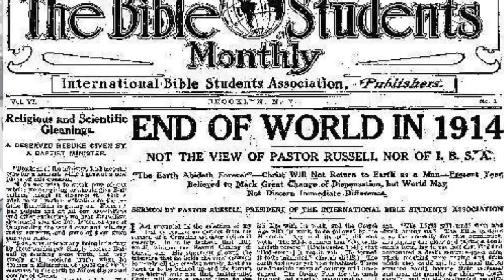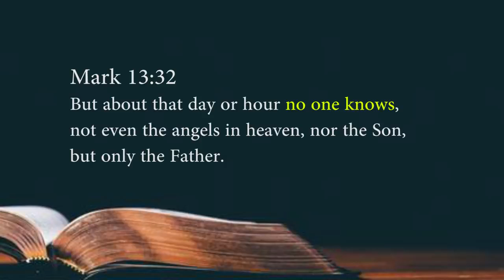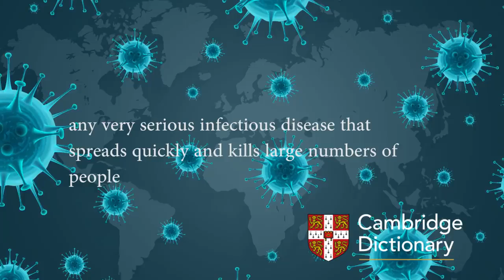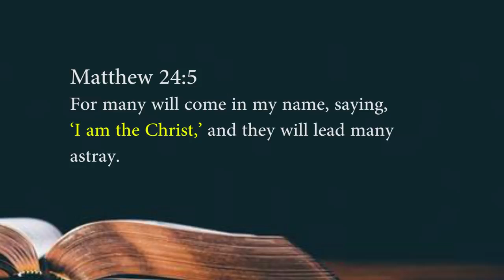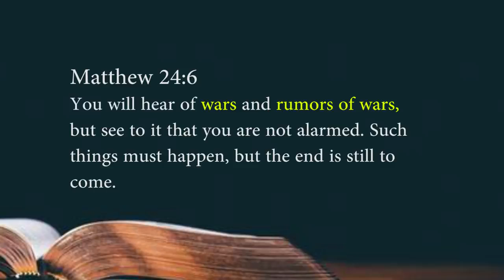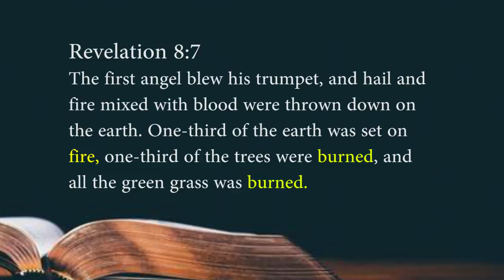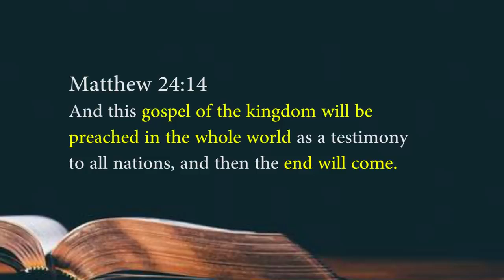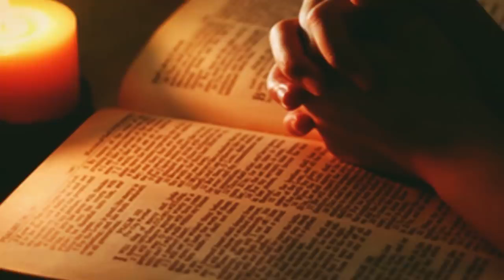A Study in Tagalog